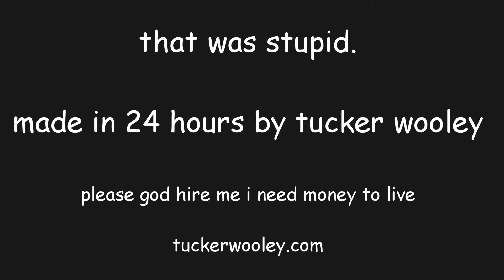24-Hour Animatic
Made this in a day for a school assignment with the prompt "There's a stranger in the backyard." It wasn't even supposed to be an animatic, but I lost control of my life.